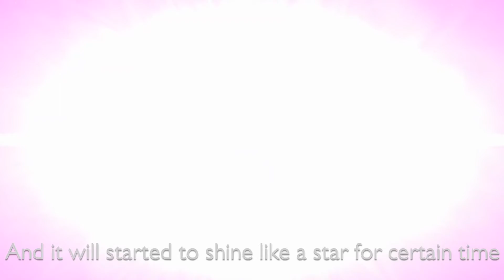What will happen if Planet Blue hits the Gaseous Giant? (Graphical representation of collision)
Jupiter is the largest planet in our solar system.

It is made up of gases.

It is also called as gas giant.

What will happen if earth crash into the jupiter?

When earth reaches near the jupiter it will get heated and everything in the surface destroyed in a minute.

when it hits the jupiter earth will burn into pieces.

Surface of the jupiter suddenly get heated and it started shining like a star for a certain period.

Earth and jupiter graphical representation made by blender.

Courtesy of nasa.

Content made by the EARTHICS Channel